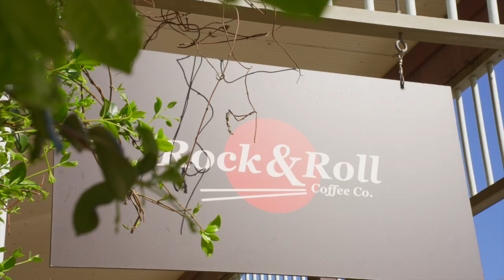34 Main Arm Road, Mullumbimby - First National Byron Bay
Paul Prior, Sharon McInnes and First National Byron Bay present 34 Main Arm Road, Mullumbimby - Modern comfort, walking distance to Mullumbimby.

Ideally located within walking distance to the vibrant heart of Mullumbimby's cafes, restaurants and farmers market, this delightful home at 34 Main Arm Road perfectly blends classic charm with contemporary updates. With three spacious bedrooms plus a study, it offers both comfort and versatility.

The residence showcases original timber floorboards and elegant plantation shutters that enhance its timeless appeal. The kitchen and bathrooms have been thoughtfully updated, presenting a modern and functional aesthetic. The kitchen features two double sash windows that flood the space with natural light, complemented by generous bench space and cabinetry for all your culinary needs.

At the heart of the home is an open plan living area that flows seamlessly from the front door to the new entertaining deck through full-length glass bi-fold stacker doors. This design creates an ideal setting for BBQs and outdoor gatherings, while the large, grassed yard provides ample room for relaxation and play.

Relax on the front deck and take in the serene views of Mount Chincogan, or enjoy the light and airy interior of this beautifully updated home. An outdoor shed offers additional versatility, perfect for storage or a workshop.

Don't miss the opportunity to own this charming home, combining modern conveniences with a prime location.

Features:
- 6kV solar system (installed 2020)
- Air-conditioning (installed 2021)
- New roof (installed 2024)
- Walking distance to town and farmers market
- Close to local schools

Council Rates:
$3,263.00 pa